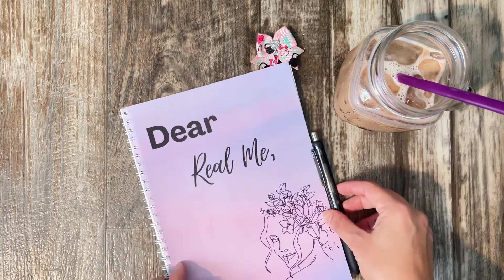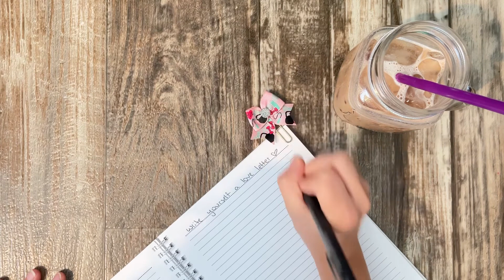Journal With Me | Journal Prompt #11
This was just what I needed today!
Don’t forget to love yourself today and every day!!

Musician: @iksonmusic